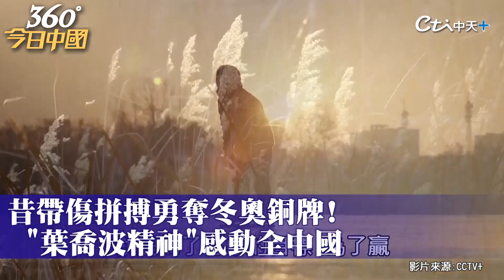陸首枚冬奧獎牌得主紀錄片《贏者無畏》!葉喬波與本屆冬奧大熱門天才少女谷愛淩的跨世代對話｜360°今日中國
歌名: Sunspots
作者: Jeremy Blake
類型: Dance & Electronic
氣氛: Happy Music